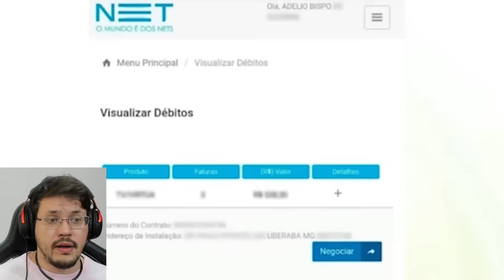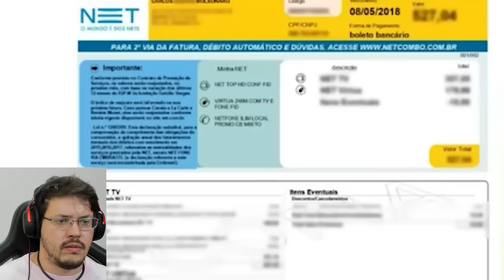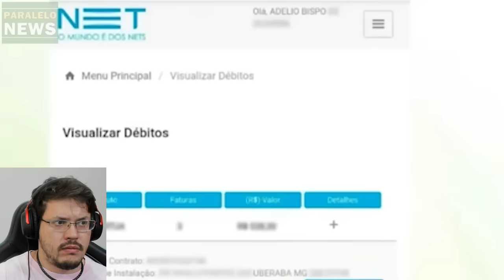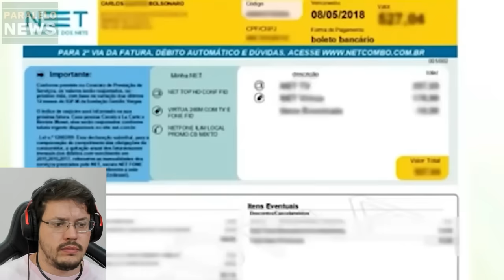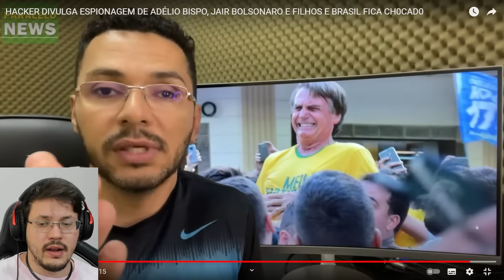BOMBA 🚨 HACKER DIVULGA ESPIONAGEM de ADÉLIO BISPO, JAIR BOLSONARO e FILHOS - BRASIL fica CH0CAD0